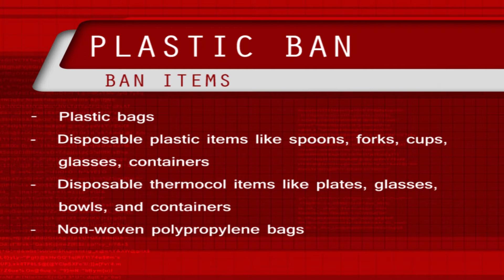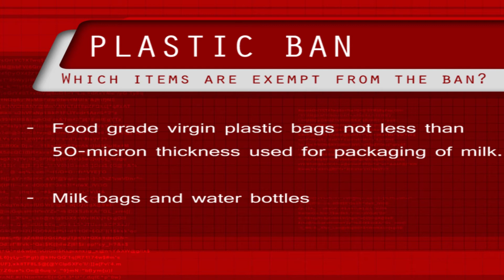PLASTIC BANDI IN MAHARASHTRA | Waht is plastic bandi ? | KUCH AUR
प्लास्टिक से पर्यावरण के नुम्सानो को देखते हुए Maharashtra Pollution Control Board (MPCB) ने महाराष्ट्र में २३ जून २०१८ से प्लास्टिक बंदी लागू की हैं.आखिर कार क्या हैं ये प्लास्टिक बंदी.प्लास्टिक की वजह से २६ जुलाई को मुंबई डूब गयी थी..मुंबई डूबने के पीछे प्लास्टिक को कारन बताया गया.
Maharashtra Pollution Control Board (MPCB) ने 'प्लास्टिक बंदी ' के नाम से अप्प भी लांच किया हैं ताकि नागरिको को जानकारी मिल सके.
Kuch Aur is a place where entertainment is grantee.We brings you the best videos and information stuff never seen before.